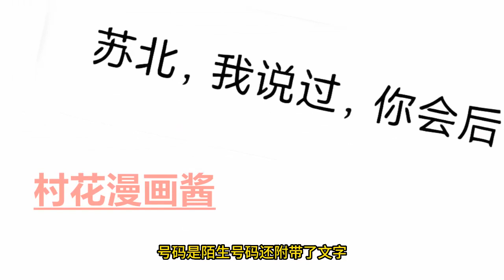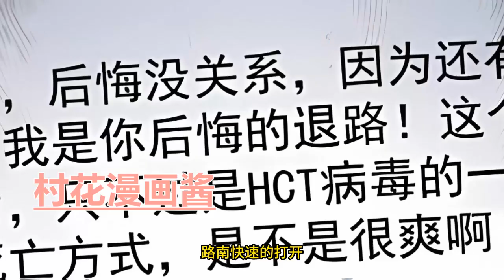《金牌甜妻》第556至575集 她是名门千金，锦衣玉食，万众瞩目。 当闺蜜和男友双双背叛，又意外失身。 与陌生男子的一夜纠葛，伤心落魄的逃离。 五年后，她带着一个可爱的小男孩儿又回到了这里#村花漫画酱